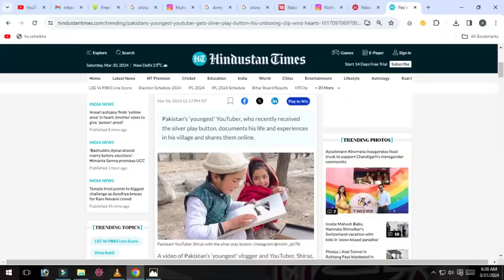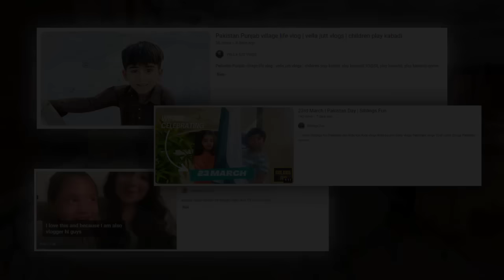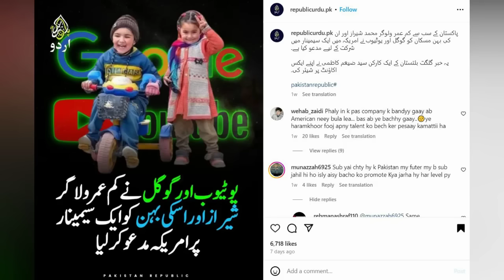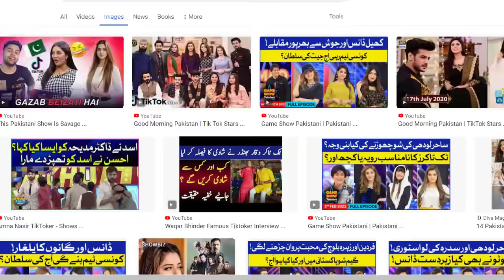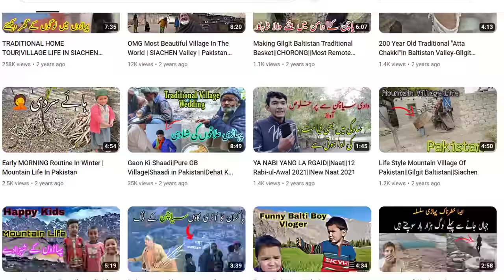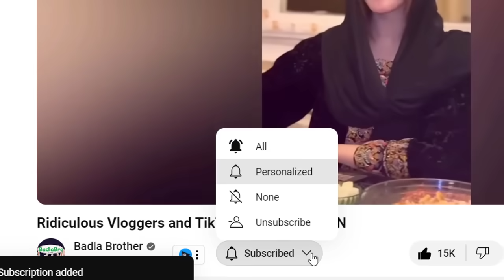Pathetic Viral Kids Era of Pakistan : Shirazi Village Vlogs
1) Non Commercial
2) Transformative In Nature
3) Does Not negatively affected The Original Content